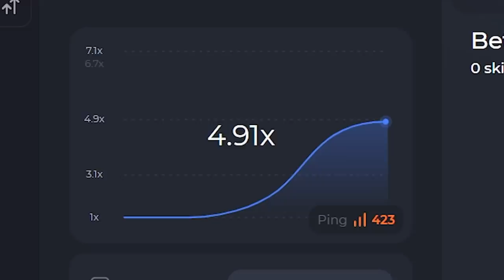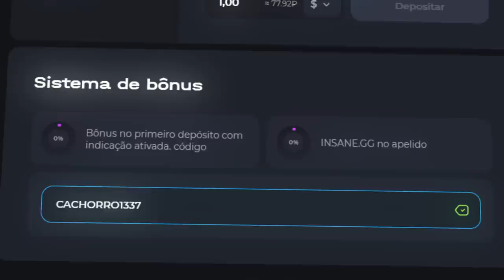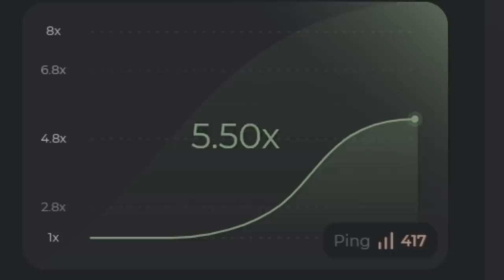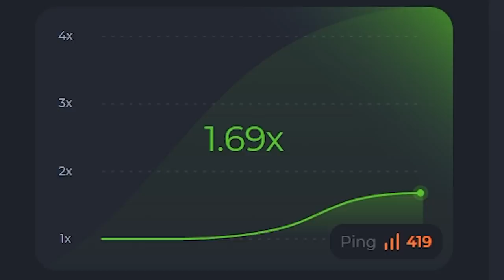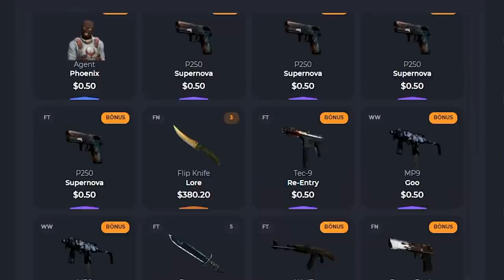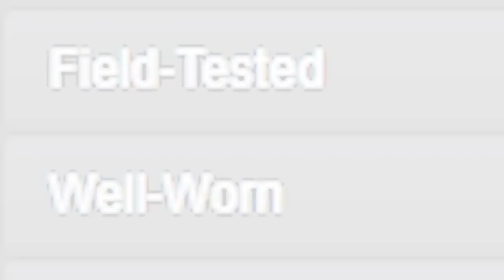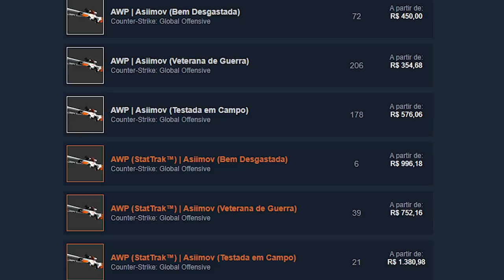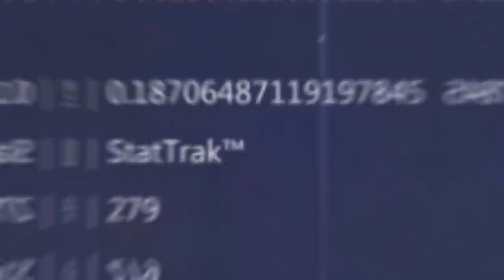Um chinês comprou essa Awp Asiimov ÚNICA NO MUNDO por R$328 MIL... (blue asiimov)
Um colecionador chinês pagou muito caro por uma Awp Asiimov única no mundo avaliada em 328 mil reais no CS:GO